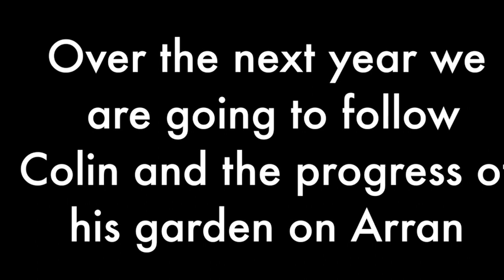Colin Guthrie's Arran Garden - Episode 1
Colin's Arran Garden - Episode 1

Colin does not claim to be an expert gardener. He wants to share his experience and exchange tips with other gardeners. His enthusiasm is infectious.